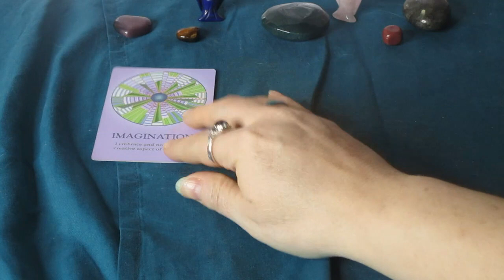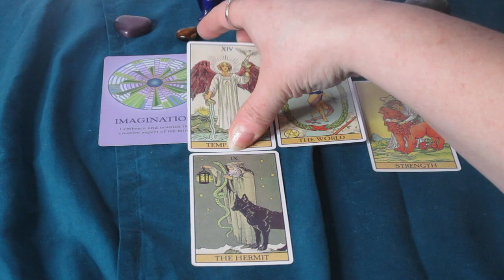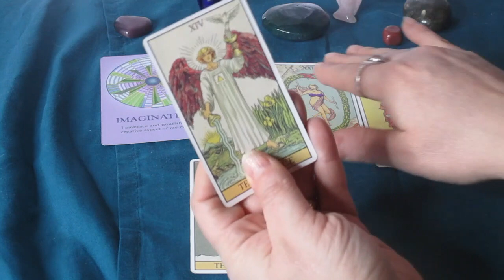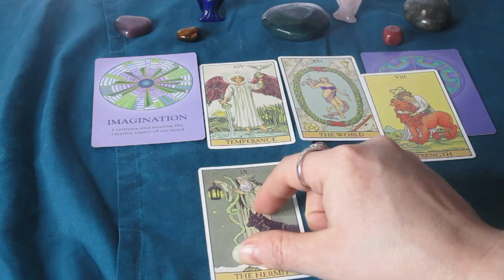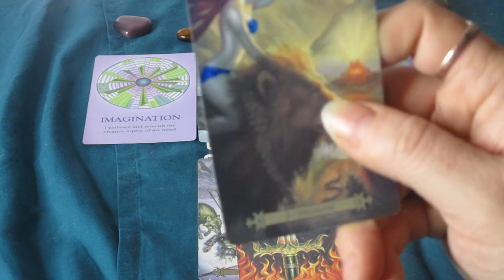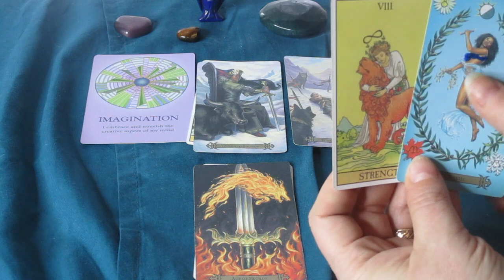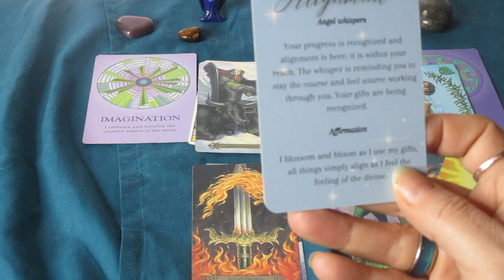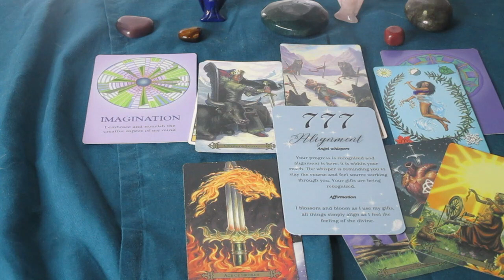♍VIRGO 💘 How Do They Feel About You, What to Expect Next💕 Timeless Tarot Reading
Much love!
~Renee G